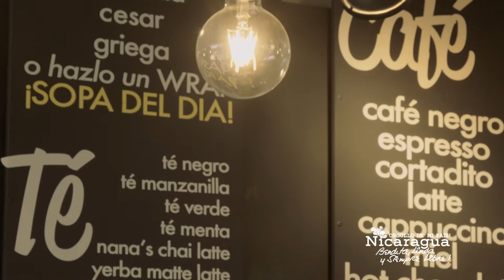Innovar y Trabajar: Nuve